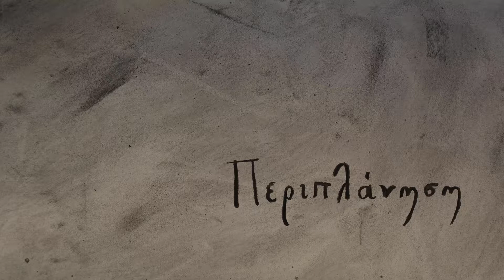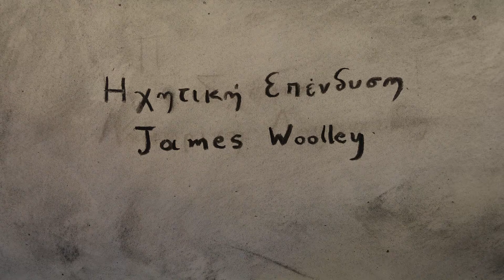Πτυχιακή Λαμπρινή Λουκαΐδη eπιβλέπων Κ. Τηλιγάδης.